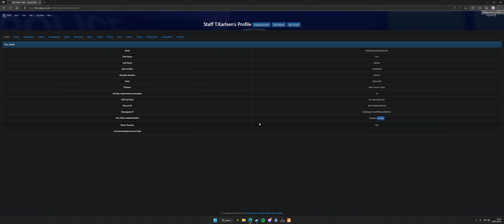James old sweat clanning